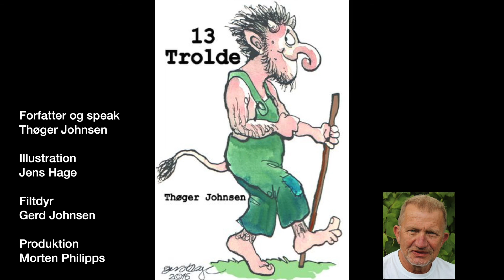13 trolde af Thøger Johnsen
13 trolde er en bog skrevet af Thøger Johnsen. Denne video er lavet i samarbejde med ham for at give et lille smagsprøve på bogen.

Forfatter og speak
Thøger Johnsen

Illustration
Jens Hage

Filtdyr
Gerd Johnsen

Produktion
Morten Philipps